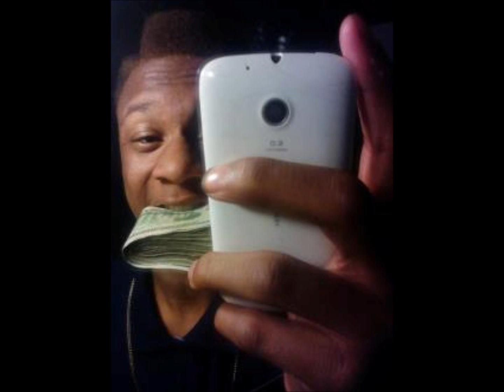KellzyK - Real P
Add My Second Page ( Be Smoov II )